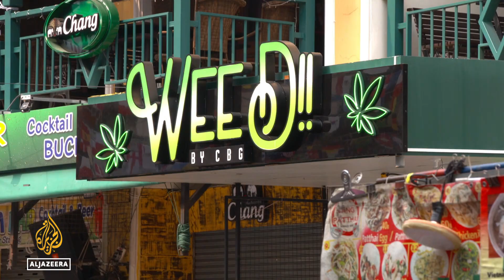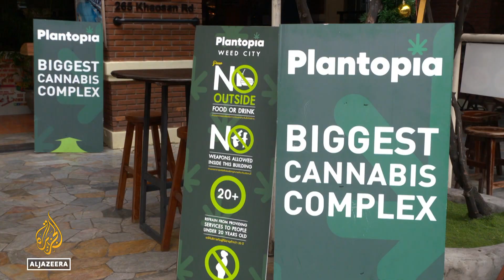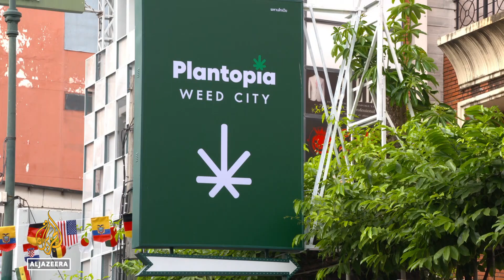Pressure mounting in Thailand to regulate marijuana use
Pressure is growing on Thailand's government to rein in the use of marijuana six months after it was legalised.
Critics say cannabis use is already out of control and want it either heavily regulated or criminalised again.
Even those supporting legalisation say that restrictions, similar to those on tobacco and alcohol, are needed.

Al Jazeera's @TonyCheng reports from Bangkok, Thailand.